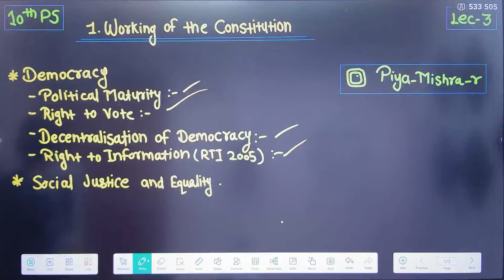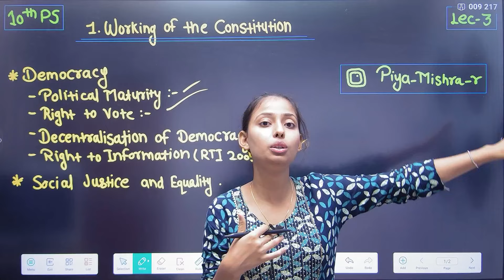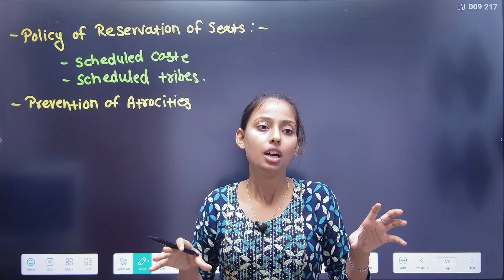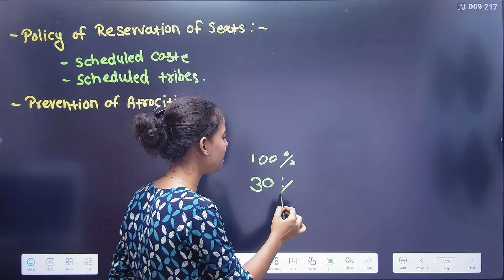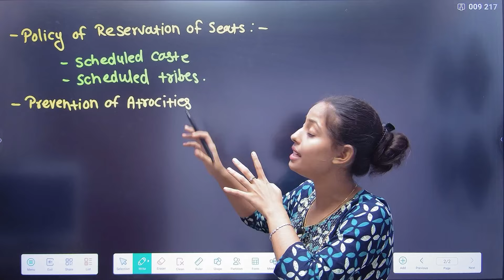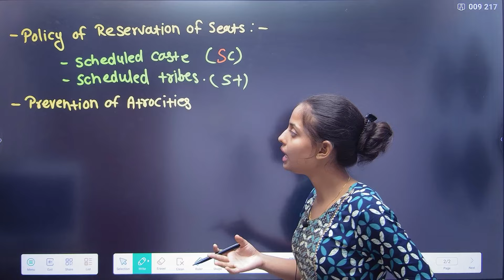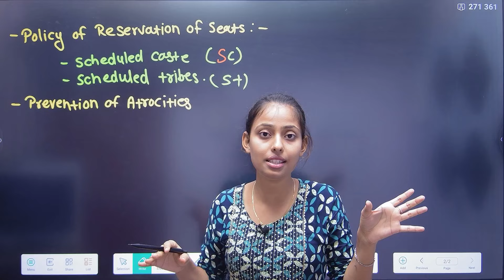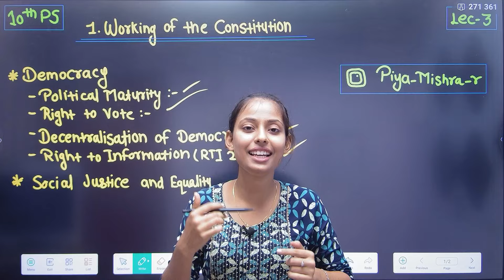10th Pol-Science | Chapter 1 | Working of the Constitution | Lecture 3 | Maharashtra Board